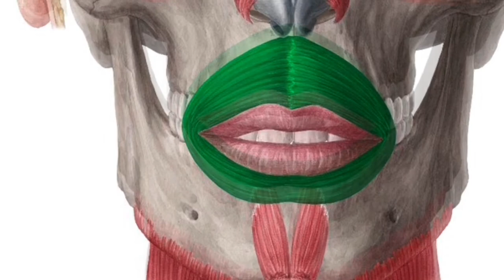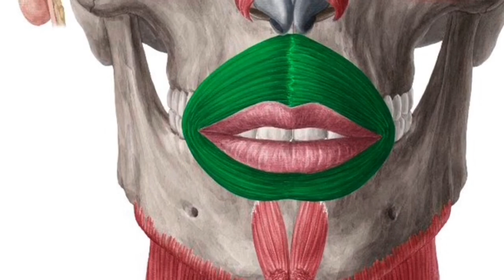Orbicularis Oris Muscle Subliminal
Subliminal messages are audios that allow the listener to reprogram their subconscious mind. My subliminals contain affirmations that are layered underneath the white noise in this audio. Since you cannot hear them, they bypass the conscious mind and are picked up by your subconscious, where they are solidified into your belief system and further actualized. The audio in this video also contains theta waves and 528 hz frequencies to manifest results quicker. All affirmations are spoken twice in a human’s voice(not a robot’s), once in the first person’s perspective(I/my) and once in the second person’s perspective(you/your). Any subliminal you find on my channel can also be purchased as a personalized custom subliminal. For custom subliminals, all affirmations are also spoken a third time using 3rd person’s perspective(your name). Custom subliminals are also made to a song(s) of your choice and includes a personalized booster.

This subliminal includes:
-1st & 2nd person affirmations
-528 hz “miracle frequency” for DNA repair
-Theta wave frequencies
-built in metallic mega-booster(from my channel)

Benefits:
-relaxed orbicularis oris muscles
-orbicularis oris muscles that perfectly articulate with the surrounding bones and muscles
-perfectly developed orbicularis oris muscles
-perfectly positioned orbicularis oris muscles
-healed orbicularis oris muscles
-adequate blood flow, oxygen and lymph flow to the orbicularis oris muscles